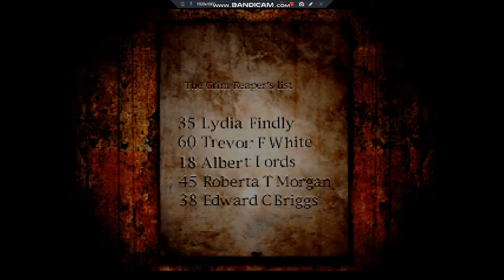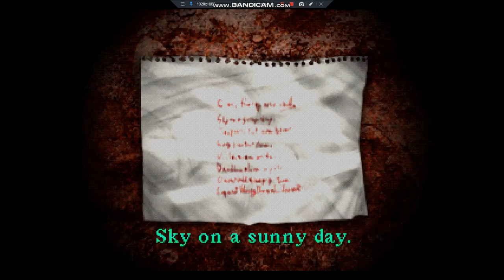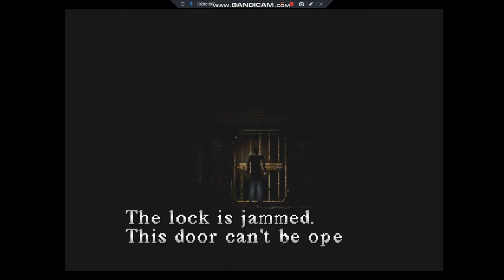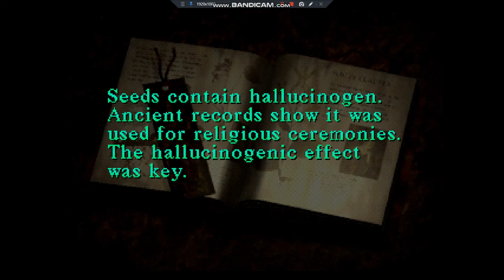SILENT HILL 1 PSX PART 2